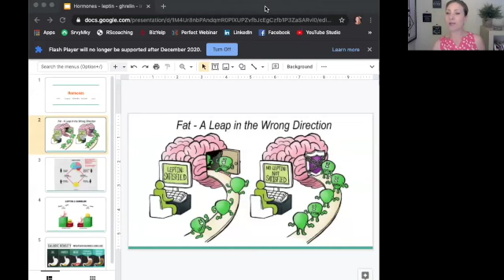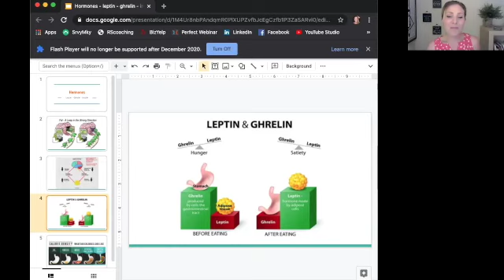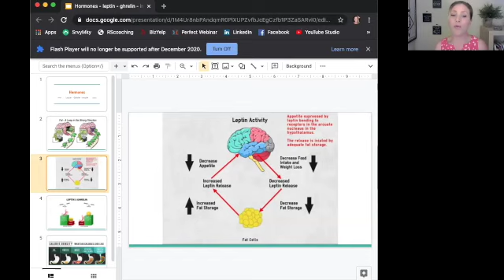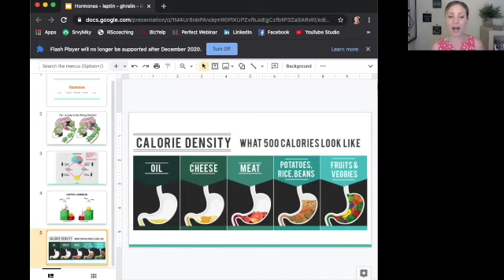Power lesson - leptin, ghrelin, insulin - how to become "naturally thin"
This video is about Power lesson - leptin, ghrelin, insulin